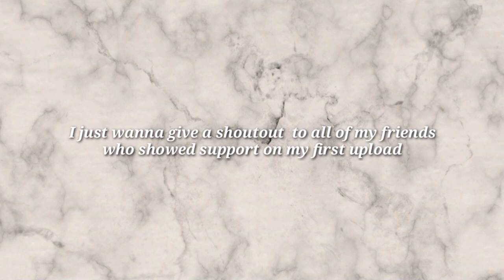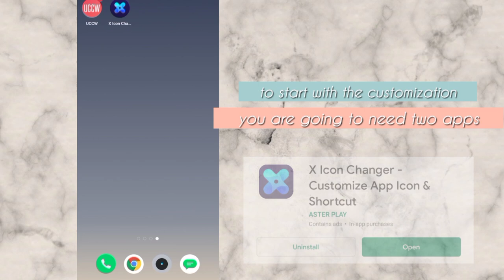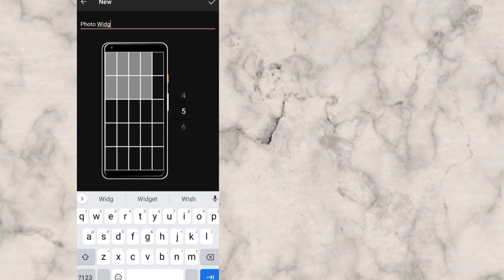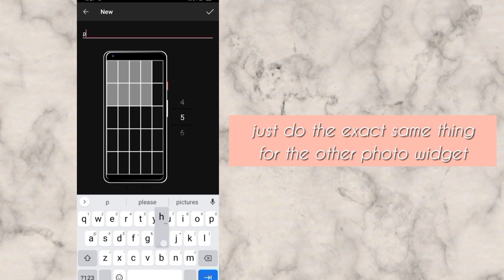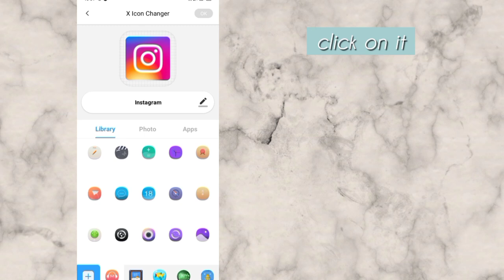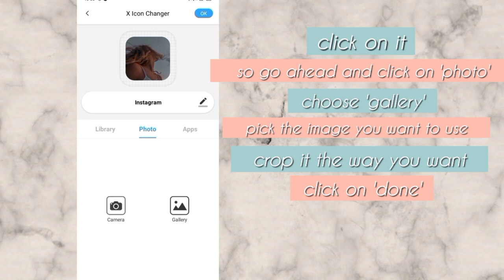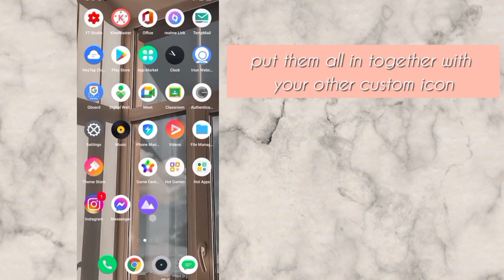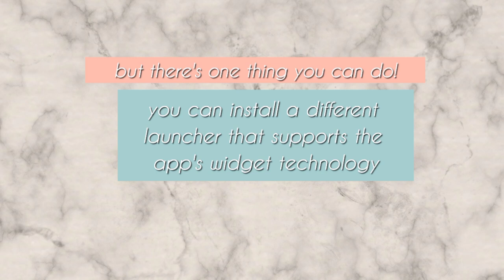Organizing Your Homescreen | Android Customization | customizing icons and photo widget tutorial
this is an inspired tutorial, I hope you guys enjoyed watching this video ^_^
feel free to comment down your thoughts so I would know what to improve for my next uploads, and if you guys have some suggestions for my future contents feel free to drop them down below and I'll see what I can do!

(I experienced a bug while exporting this video, making some of the text-overlays I made quite bigger than how it exactly was but nevertheless, the content remained the same. Also, my end screen template don't seem to match with YouTube's end screen profile, I'm still learning but I'll try to do better next time!)

Giving credits to the following:

Video Editor:
VLLO by vimosoft
KineMaster - Video Editor, Video Maker by KineMaster Corporation
InShot - Video Editor & Video Maker by InShot Inc.
(intro and outro are made out of GIFs)

Thumbnail was created through:
PicsArt Photo Editor: Pic, Video & Collage Maker by PicsArt
(marble background was taken from pixabay, while I added a sticker-filter through PicsArt to make its color match with my phone's screenshot)

(most of the background music were taken from the VLLO app)
most of the photos shown in this video were taken from Pinterest, including the template of my thumbnail